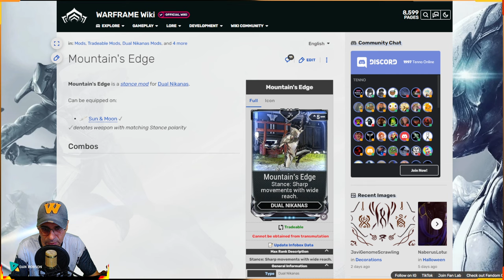WARFRAME - ARMA BRANCA SOL & LUA - ARMA QUE NAO PRECISA DE MAESTRIA - BUILD + DICAS MR0 !!!